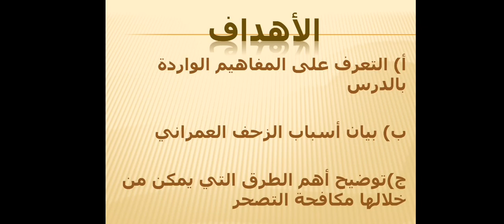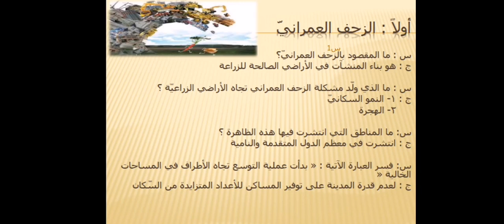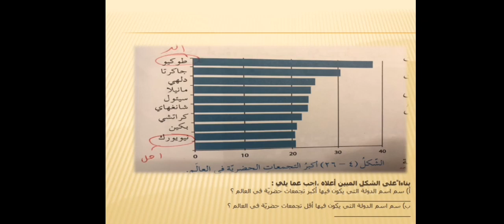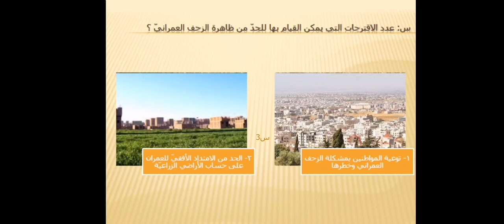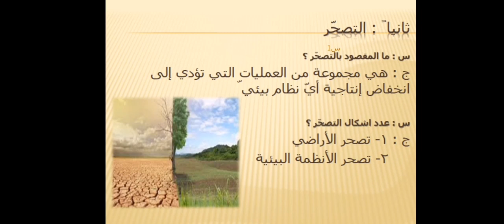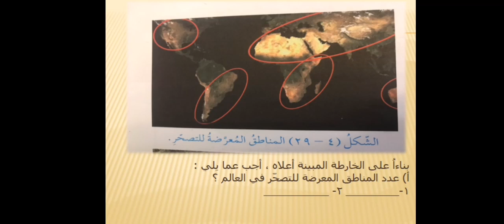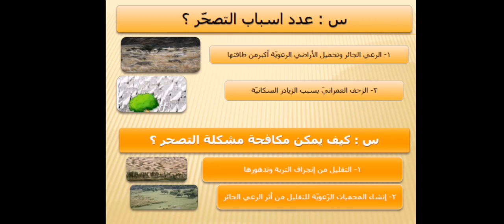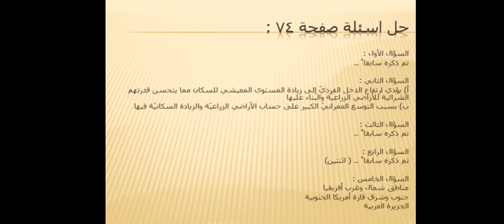الزحف العمراني والتصحر /السابع /الجغرافيا